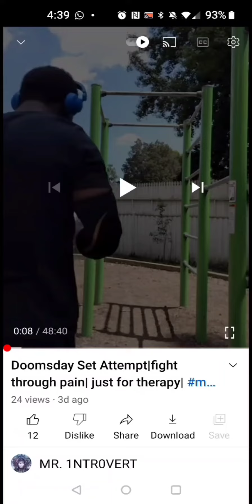This was my last performance|Things happen for a reason| Only the Creator or Creators know why 🙏🏾